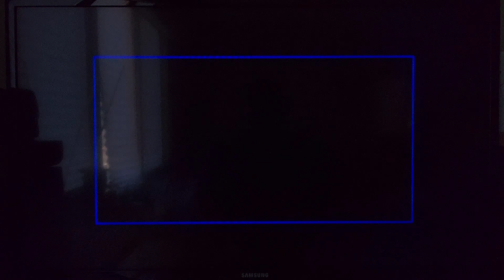Opening to Die Hard 2: Die Harder (1990) (DVD, 1999)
Here's the order:
1. FBI Warning Screen
2. Attention Screen
3. DVD Menu
4. 20th Century FOX Home Entertainment Logo
5. THX Logo [Digitally Mastered]
6. 20th Century FOX Logo